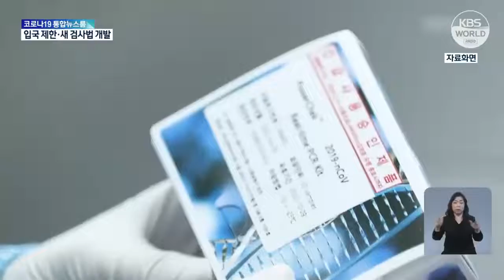南アなど8か国からの外国人入国禁止に 韓国人は隔離 | KBS NEWS 211129